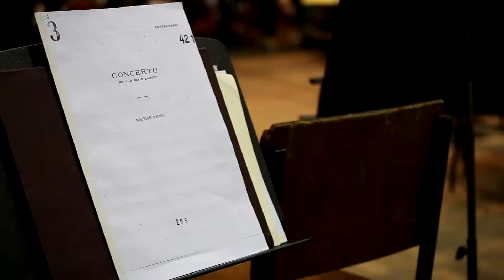ORQUESTA FILARMÓNICA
Secretario de Cultura de la Provincia de Mendoza: Diego Gareca